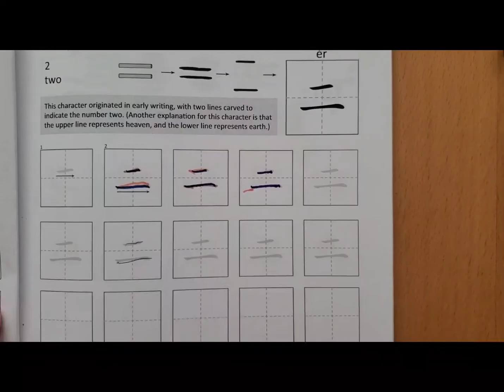HSK 1: Learn say and remember Chinese character 二/ Differences between "二" and "两"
A short introduction to the Chinese character"二", which means "two". We discuss the pronunciation, how to use it in conversation, and how to write the character. We also talk about HSK 1 and HSK 2 words which contain "二“